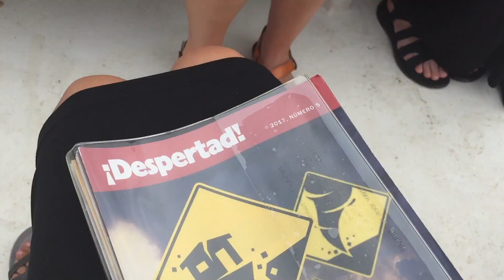Spiders, Starfish, and Sunsets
We're over halfway through our trip. Time really does fly!